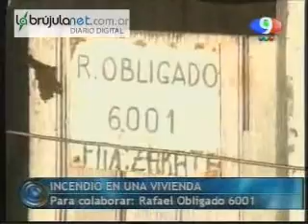Incendio en una vivienda